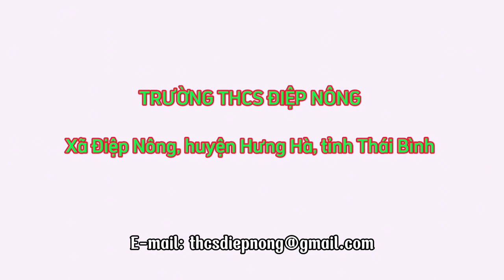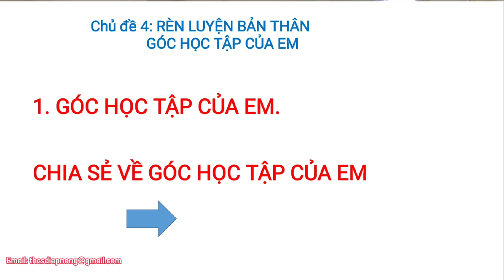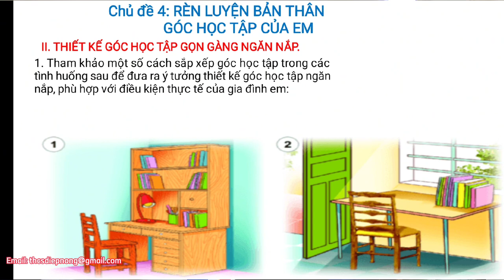GÓC HỌC TẬP CỦA EM || Tiết Hội giảng GVCN Giỏi Huyện Hưng Hà 2023, Gv PHẠM THỊ NGÀ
GÓC HỌC TẬP CỦA EM , Gv PHẠM THỊ NGÀ|| Tiết Hội giảng GVCN Giỏi Huyện Hưng Hà 2023

HOẠT ĐỘNG TRẢI NGHIỆM HƯỚNG NGHIỆP LỚP 6
CHỦ ĐỀ 4. RÈN LUYỆN BẢN THÂN

Kênh chính thức của Trường THCS Điệp Nông, Huyện Hưng Hà, Tỉnh Thái Bình
Kênh hoạt động chủ yếu nhằm mục đích quảng bá. Các video, clip được up lên thể hiện các hoạt động đa dạng của nhà trường, cập nhật kịp thời cho giáo viên, học sinh, các bậc phụ huynh và cộng đồng.